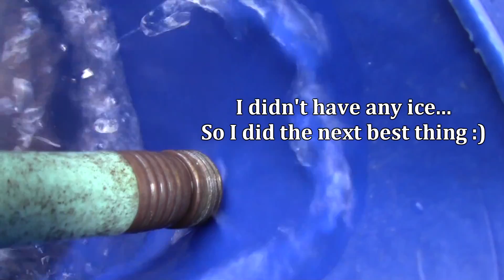EXO Cold Water Challenge!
Even though we didn't have any ice cubes, I still managed to join the fun... EXO style :)

People who I'm calling out!!!
-Ed Lester from ShowTimeSPL
-Mark from CarAudioFabrication
-Richard from Techforce Services / Decals & Fried Chicken
-Tyler Mann AKA TylerTron21
-Dom from Iraggi Alternator
-AudioGod9000 from YouTube
-Decaf Music AKA Kris Coffie
-Garrick Hudson
-Neil Barber

EXOcontralto 2014